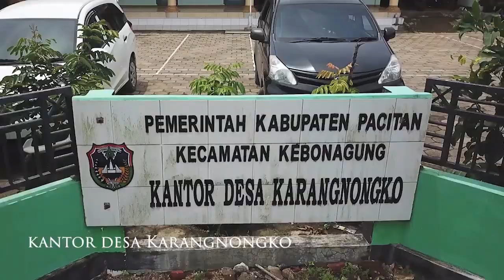Pemandangan Di Daerah Pacitan | Zuprie Official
Keindahan alam merupakan suatu karunia dari Tuhan. Keindahan alam yang mempesona akan membuat kita terkagum-kagum dan ingin menjelaskan keindahan tersebut kepada orang-orang yang belum mengetahuinya. Untuk menjelaskan hal itu, keindahan alam tersebut bisa ditulis dengan format paragraf tertentu, di mana format paragraf yang dimaksud adalah paragraf deskripsi. Salah satu di antara jenis-jenis paragraf yang ada ini merupakan paragraf yang berisi penggambaran suatu objek secara rinci, sehingga objek tersebut ada di dekat pembaca paragraf tersebut.

Selain termasuk jenis paragraf secara umum, paragraf deskripsi juga termasuk ke dalam jenis-jenis paragraf berdasarkan isinya, selain paragraf narasi dan paragraf argumentasi. Dengan menggunakan paragraf deskripsi, maka suatu keindahan alam yang telah dilihat itu bisa dinikmati juga oleh orang lain, sekalipun mereka belum melihat kenidahan alam tersebut secara langsung.

Agar pembaca dapat mengetahui seperti apa bentuk paragraf deskripsi yang berisi penggambaran tentang keindahan alam, berikut ini akan ditampilkan beberapa contoh diantaranya.

Contoh 1:
Pulau Derawan merupakan salah satu pulau yang ada di Provinsi Kalimantan Timur. Pulau ini merupakan salah satu pulau yang ada di kepulauan Derawan. Pulau ini mempunyai keindahan alam berupa pasir pantai putih yang membentang sepanjang pantai, serta pohon-pohon kelapa yang berjajar di pinggiran pantai. Lautnya yang berwarna biru indah juga tak luput memberi keindahan bagi pulau ini.

Selain panorama pantai dan laut, pulau yang pernah dicalonkan sebagai situs warisan dunia UNESO pada 2005 ini mempunyai tempat penangkaran penyu dan hutan mangrove yang indah. Di tempat penangkaran penyu, kita bisa melihat beberapa titik di mana telur-telur penyu bersemayam. Sementara itu, kita bisa menikmati keheningan alam di hutan mangrove Pulau Derawan. Jika melintas ke hutan ini, wisatawan mesti mengendarai perahu, serta harus waspada terhadap hewan liar yang ada di sekitar hutan.

Jika wisatawan menyelami lautan Pulau Derawan, maka terumbu karang yang berwarna indah bisa wisatawan temukan di kedalaman 10 meter laut Derawan. Selain terumbu karang, sejumlah hewan laut seperti lobster, cumi-cumi, gurita, dan lain sebagainya bisa dijumpai oleh wisatawan.

Contoh 2:
Gili Trawangan merupakan salah satu pulau yang ada di wilayah kepulauan Lombok. Pulau ini hanya mempunyai panjang 3 km dan lebar 2 km, sehingga dapat dikelilingi dengan berjalan kaki saja. Pulau ini mempunyai pasir putih yang lembut, serta air laut yang jernih. Selain itu, ombak di pantai pulau ini pun tergolong kecil. Di pantai ini, pemandangan Gunung Rinjani dan Gunung Agung akan terlihat dari kejauhan. Sinar matahari yang kemerahan di saat sunset bisa disaksikan di tempat khusus yang disediakan pulau ini, yaitu Sunset View. Jika wisatawan menyelami lautan Gili Trawangan, maka pemandangan terumbu karang yang memanjakan mata, dan ikan-ikan kecil yang berlalu lalang akan menyapa para wisatawan. Tak hanya itu, penyu yang merupakan hewan langka juga bisa ditemukan di laut Gili Trawangan, tepatnya di kedalaman 10 hingga 20 meter.

Video Official
LINK :
Rumah Drone

pemandangan